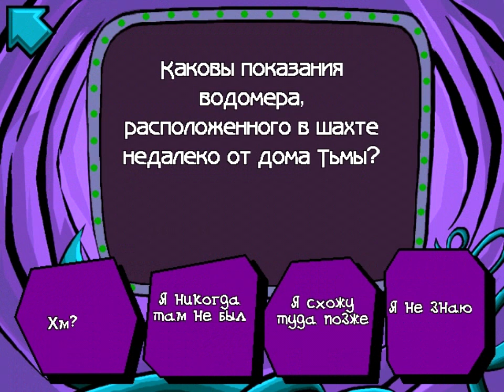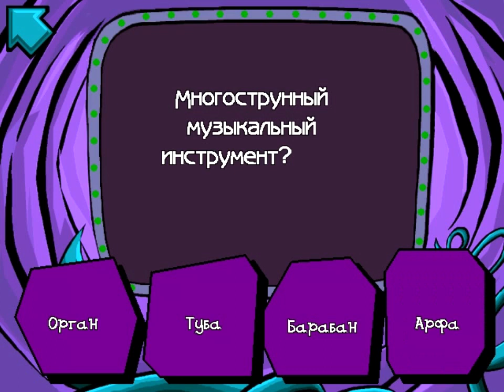3 Давайте поиграем в Пижама Сэм и Князь Тьмы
Когда на улице темно, без страха смотрим мы в окно (Руссобит-м)
неужели ты боишься темноты (Фаргус)
No Need to Hide When It's Dark Outside
Pajama Sam